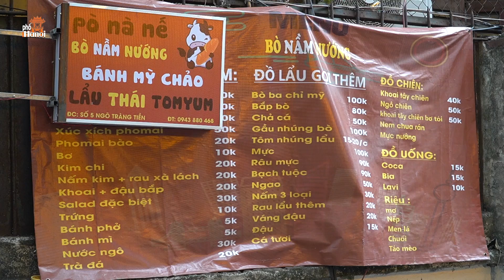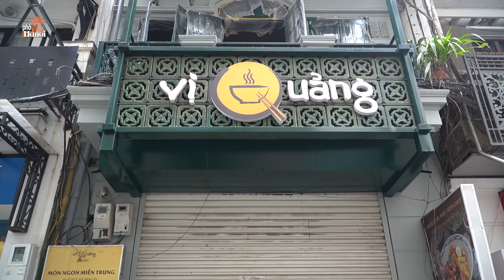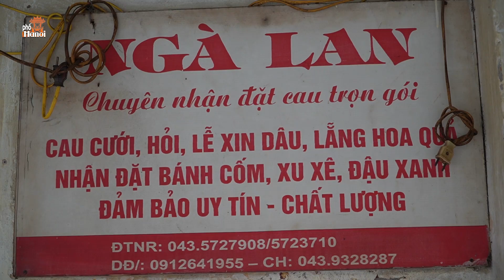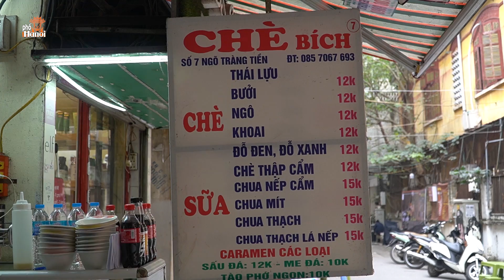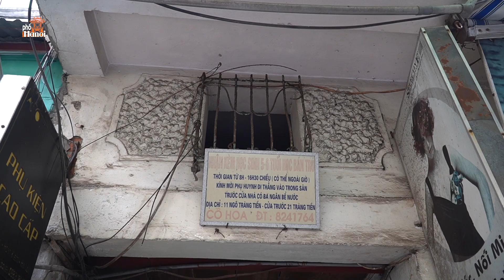Ngõ Tràng Tiền - ngõ ẩm thực bình dân cái gì cũng có giữa lòng phố cổ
Hà Nội Phố: Duy HNP xin mến chào quý vị! Nếu như quý vị đến phố đi bộ Tràng Tiền hoặc quanh Hồ Gươm vào cuối tuần hoặc bất kì ngày nào mà không biết buổi trưa ăn ở đâu thì ngõ tràng Tiền có thể là một địa điểm bạn nên ghi nhớ, Nơi này tuy không rực rỡ đèn hoa. Con ngõ này đúng kiểu hà Nội xưa, đồ ăn thì bao gồm các món bình dân, ăn vặt có tất. Hương vị không quá đặc biệt nhưng cho bạn được trải nghiệm ăn uống trong ngõ nhỏ phố cổ, Từ những quán café mang phong cách Châu Âu, đến những món dân dã mà từ đầu đến cuối ngõ chỗ nào cũng có hàng đồ ăn, Hôm nay Duy mời quý vị cùng trải nghiệm và khám phá con ngõ nhỏ này nhé! Trước khi theo dõi tiếp Quý vị hãy nhấn Like để ủng hộ kênh, bình luận ở phía dưới để giao lưu chia sẻ, đừng quên nhấn Đăng Ký kênh YT HNP để đón xem video mới nhất, xin cảm ơn quý vị